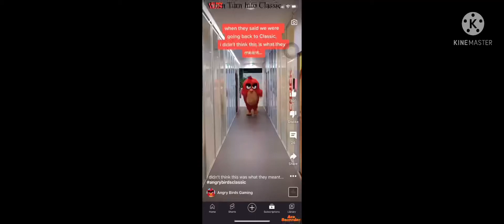You Turn Classic.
From:Angry Birds

Aminates&Design:Rovio Backyardigans Fans Amination